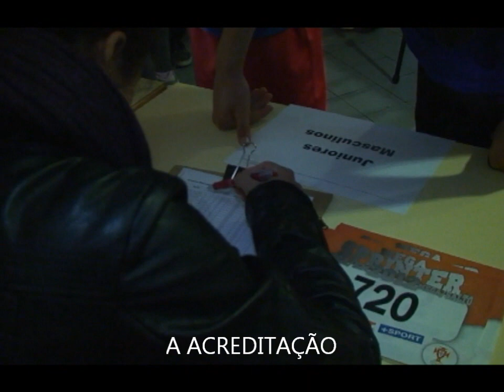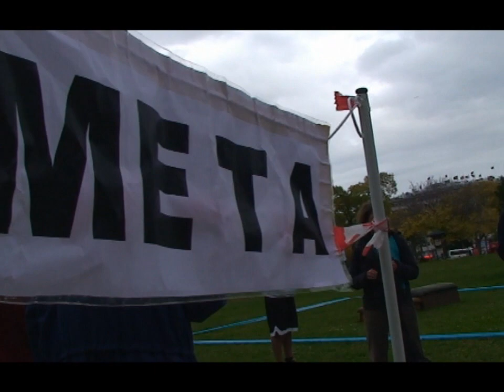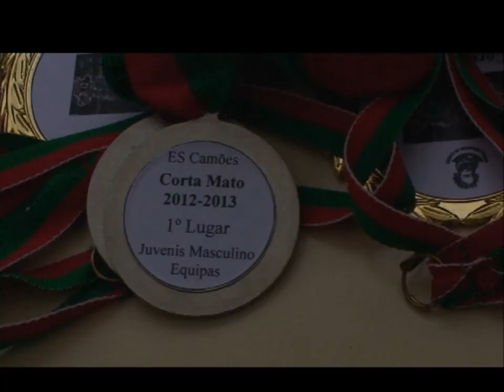Corta mato Escola Secundária de camões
Este ano o corta mato foi no Parque Eduardo VII, no dia 20 de Novembro pelas 14h00, 140 atletas espalharam pelos trilhos deste espaço alegria e muito suor. Apesar da chuva foi um dia muito bem passado onde quem está habituado a este tipo de provas teve o privilégio de testar um percurso agradável e desafiante. Parabéns a todos os participantes e à organização. A corrida teve 2400 metros para Juvenis e Juniores Femininos e 3400 metros para os escalões Juvenis e Juniores Masculinos.